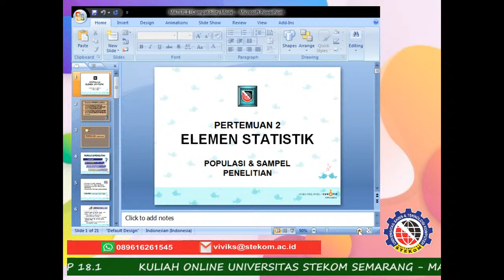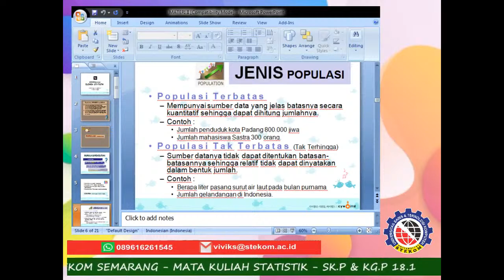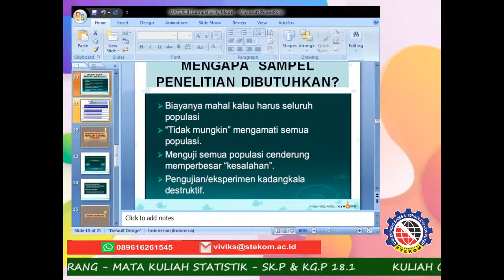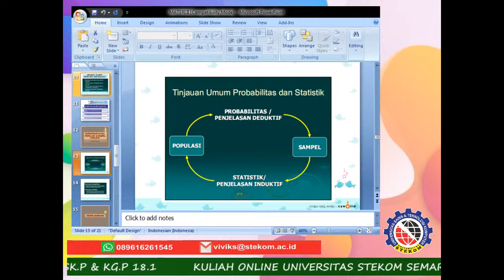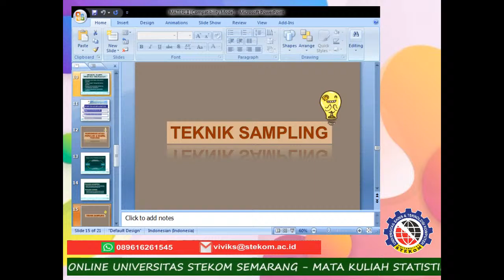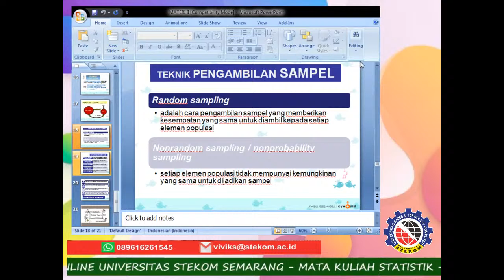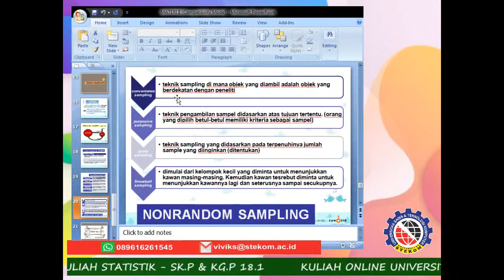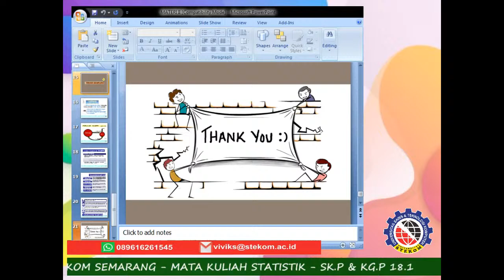Mempelajari Populasi & Sampel Penelitian - KULIAH ONLINE KELAS PAGI UNIVERSITAS STEKOM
PERTEMUAN 2 - SK.P & KG.P 18.1
topik : Populasi & Sampel Penelitian